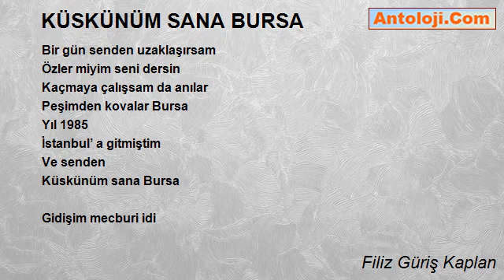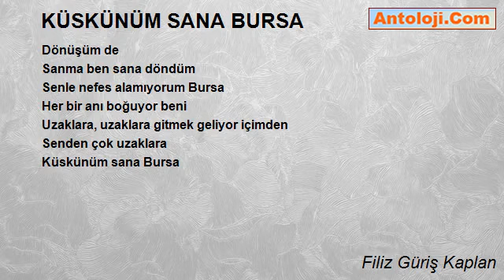KÜSKÜNÜM SANA BURSA - Filiz Güriş Kaplan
KÜSKÜNÜM SANA BURSA

Sende açtım gözlerimi dünyaya
İlk sende öğrendim A, B, C yi
Ve ilk aşkı
Hayatımın tüm ilklerini sende yaşadım Bursa
Ama öyle bir gün var ki
Öyle bir gün var ki hayatımda
O günü sende yaşadığım için
Küskünüm sana Bursa

Dün gibi hayalimde
Babamın ablamla karşımıza geçip
Annenizle ayrıldık deyişi
Dünyam başıma yıkılmıştı Bursa
Sonra annem evlendi
Sonra babam evlendi
Sonra ablam evlendi
Küskünüm sana Bursa

Annemlerle İstanbul’ a gittim
Yıl 1985
Ben on dördümde
Artık kopmuştum senden Bursa
Liseyi orda bitirdim
Üniversiteyi Ankara’ da okurken
Her şey gibi o da yarım kaldı hayatımda
Küskünüm sana Bursa

Senden her geçtiğimde
Bir hüzün kaplar içimi
Kim bilebilirdi ki seneler sonra
Tekrar sana döneceğimi Bursa
Yıl 1996
Üç yıllık evliydim
Tekrar sana döndüm, ama
Küskünüm sana Bursa

Kocamın ilk düzgün işi
Kendimizin ilk evi
Ve biricik bebeğimizi
Yine sende yaşadım Bursa
Her köşende acı anılarım
Çocukluğum ve ilk gençlik yıllarım
Bunları hatırlatıp beni üzüyorsun
Küskünüm sana Bursa

Dün parkta dolaştık kızımla
Ablamla bisiklete binmeyi öğrenmiştik orada
Ailecek birçok fuar görmüştük
Gözlerim sana yaslı bakıyor Bursa
Dün eski bir arkadaşımı arayım dedim
Tanıdık kimse kalmamış
Yalnızlığımı anlatamam
Küskünüm sana Bursa

Geçenlerde eski mahallemize gittim
Bakkal Mustafa Amca hala yaşıyor
İlkokulumun karşısında
Ama gözleri artık görmüyor Bursa
Sonra eski evimizin önünden geçtim
İçimde bir burukluk
İçimde bir boşluk
Küskünüm sana Bursa

Yeşil’ de bir kahve içeyim dedim
Bakkal Mustafa Amca gibi
Benim de gözlerim görmese
Sence mutlu olabilir miyim senle Bursa
1985’ de bıraktığım gibi değilsin
Bende aynı ben değilim
Yüzümdeki her bir çizgi sende yaşandı
Küskünlüğüm sana Bursa

Senden uzakta iken
Tahanlı pide kokuları gelirdi burnuma
Şimdi istemiyorum
Çok kalbim kırık sana Bursa
Suçlu ben miyim diye sorma
Hatıralarımı sende gömmüştüm
Senle yaşadıkça onlar da hep canlı bende
Küskünüm sana Bursa

Gitmek, gitmek uzaklara gitmek
Nereye kadar, neye yarar
Anılar sadece benim
Ve seninle yaşandı bunlar hep Bursa
Senden tek isteğim
Gözüme görünmesin anılar
Ama ne çare, bu olanaksız
Küskünüm sana Bursa

Bir gün senden uzaklaşırsam
Özler miyim seni dersin
Kaçmaya çalışsam da anılar
Peşimden kovalar Bursa
Yıl 1985
İstanbul’ a gitmiştim
Ve senden
Küskünüm sana Bursa

Gidişim mecburi idi
Dönüşüm de
Sanma ben sana döndüm
Senle nefes alamıyorum Bursa
Her bir anı boğuyor beni
Uzaklara, uzaklara gitmek geliyor içimden
Senden çok uzaklara
Küskünüm sana Bursa

Filiz Güriş Kaplan